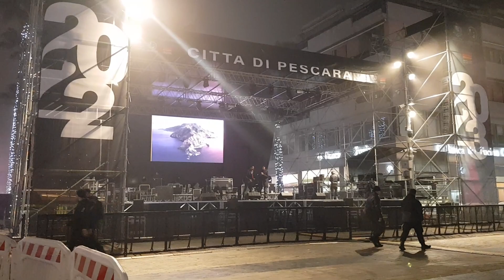Aggi 2022 year last night | part 01 | Happy new year programs first moment | Pescara, Abruzzo, italy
Happy new year 31 night programs, Pescara city, Abruzzo, Italy 🇮🇹🌹
Part : 01

Part : 02
দ্বিতীয় ভিডিও লিংক :

Hi, this is "Frames Italy Pescara" YouTube Channel, i've two more digital video creator unlimited video this YouTube channel 'Frames Italy Pescara'
in this channel, i share "framesitalypescara" Frames Rendom videos,

Everything about more video, please "subscribers" to this YouTube channel and enjoy our video & any times any where.

Very beautiful place of Pescara Italy 🇮🇹
(Abruzzo)